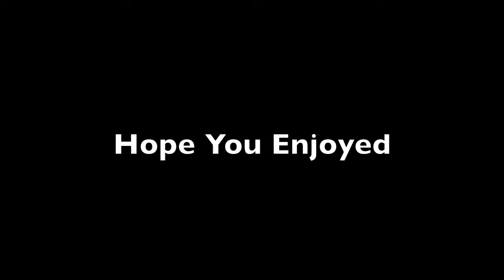J'tone Jackson VS Little Shop of Horror